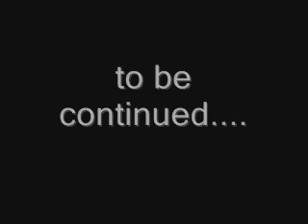Tour Urbano (Costa Rica Vojage)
Viaje de domingo Cartago/Costa Rica.